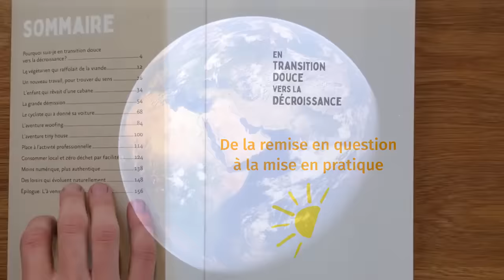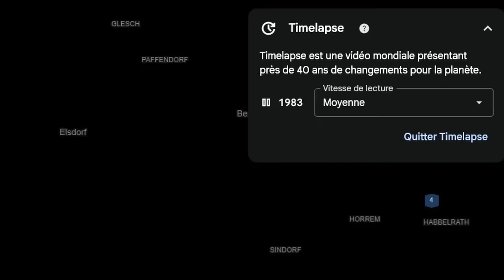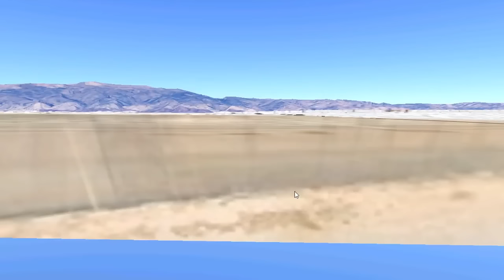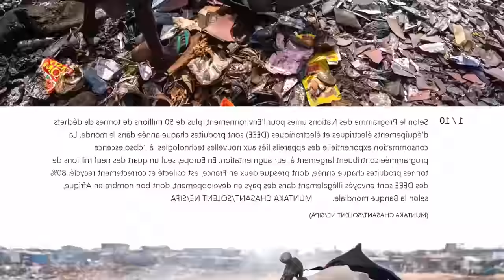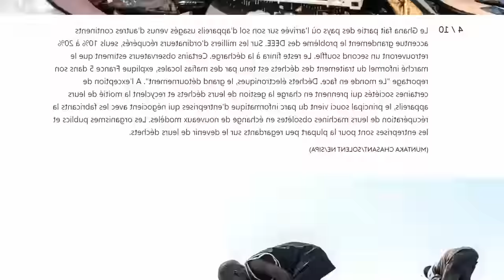Ce que j'ai vu sur Google Earth va te choquer ! 40 ans d’évolution !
Sur Google Earth, on peut voir les images satellite de la Terre sur les 40 dernières années grâce à la fonctionnalité "timelapse". Ce voyage dans le passé nous permet de voir les conséquences de l'activité humaine sur la planète : déforestation, urbanisation, fonte des glaces, agriculture intensive, mine de charbon à ciel ouvert...

ME CONTACTER POUR :
17 HEURES POUR RÉALISER CET ÉPISODE
Recherche et documentation : 2 h
Écriture : 1 h
Tournage : 2 h 15 min
Montage et infographie : 9 h 15 min
Mise en ligne : 1 h 30 min
Gestion (commentaires et analytique) : 1 h
SOURCES :
Images de miniature :
• Forêt : alexander-wark sur unsplash
• Mine Allemagne : wim-van-t-einde sur unsplash
MATÉRIEL UTILISÉ
Caméra : Panasonic Lumix G80
Micro : RODE VideoMicro
Éclairage : Le Soleil ☺ et APUTURE Amaran AL M9
Montage : DAVINCI Resolve
Miniature : AFFINITY Photo
Compresseur vidéo : HandBrake